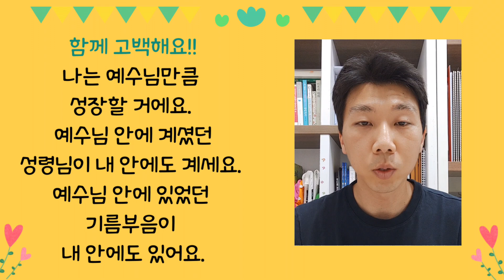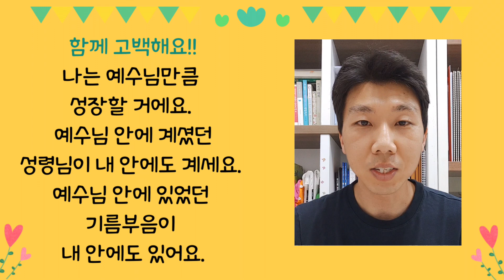6/17 기름부음 [믿음의길잡이]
동탄 제자로 교회: 경기도 화성시 동탄문화센터로 61 아시아프라자 409호
 - 주일 1부 예배: 오전 9시
 - 주일 2부 예배: 오전 11시

천안 제자로 교회: 충남 천안시 서북구 월봉로 38 수암빌딩 302호
 - 주일 1부 예배: 오전 11시(실시간 영상예배)
 - 주일 2부 예배: 오후 2시 30분